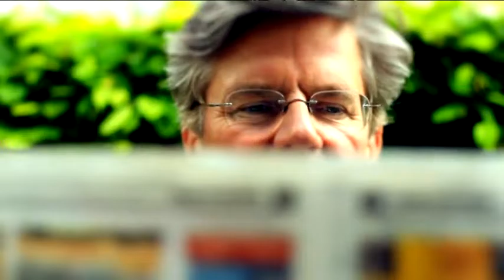Wolfgang Nöth - Gestalter der Clubkultur - Menschen in München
Jörg van Hooven trifft den Gründer des Kunstpark Ost und Münchner Gastronom Wolfgang Nöth. Seit den späten 80er Jahren hat er die Münchner Clubszene entscheidend verändert und die Clubkultur in ganz Deutschland geprägt. In der Sendung spricht er über Bisheriges und über sein neues Projekt in Neuaubing einen Antikmarkt zu eröffnen.